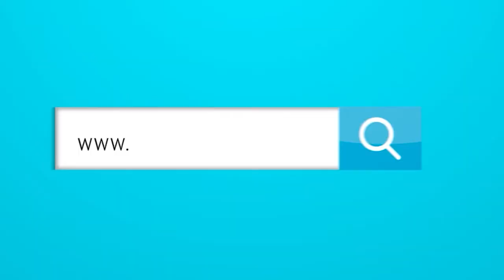La Frase del Día 19/02/2021